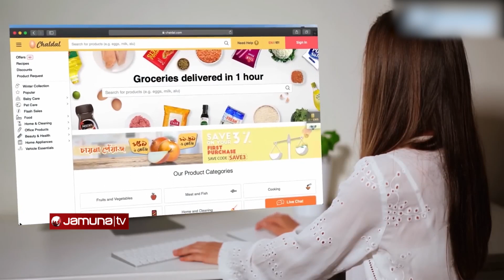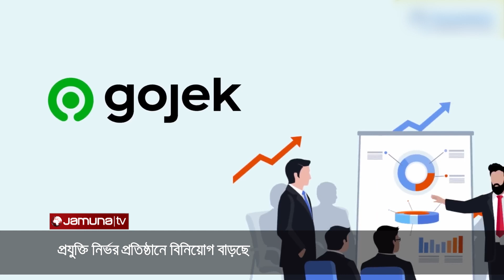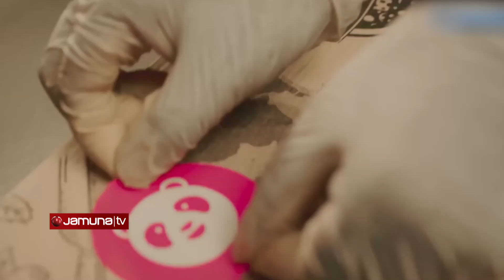স্মার্ট বাংলাদেশ বাস্তবায়নে প্রযুক্তি নির্ভর বিনিয়োগ বাড়ছে | Tech Trek | Jamuna TV